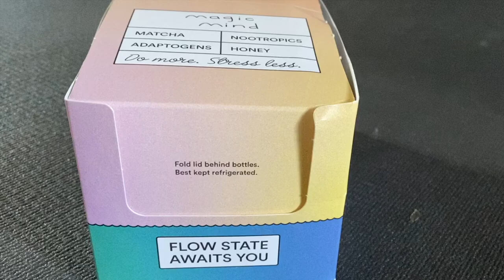Magic Mind Matcha Focus Shots Review For Productivity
On Demand Membership Available with ALL Classes Included for as low as $15/month.